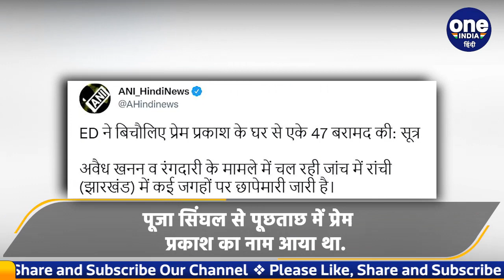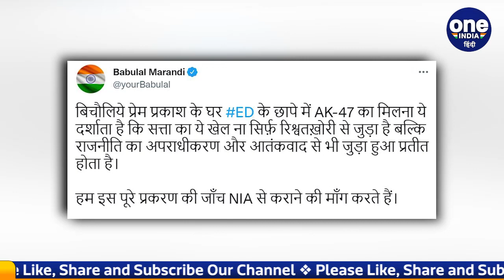Jharkhand: CM Hemant Soren के करीबी Prem Prakash से घर से दो AK-47 मिले | वनइंडिया हिंदी | *News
झारखंड (Jharkhand) की राजधानी रांची (Ranchi) में ईडी (ED) ने बुधवार को बड़ी कार्रवाई की. ईडी की कार्रवाई के दौरान सीएम हेमंत सोरेन (CM Hemant Soren) के करीबी प्रेम प्रकाश (Prem Prakash) के घर दो एके-47 राइफल (AK-47 Rifle) बरामद हुए. इसको लेकर सियासी हंगामा मच गया. बुधवार की सुबह ईडी ने रांची में प्रेम प्रकाश उर्फ पीपी के ऑफिस समेत एक दर्जन से ज्यादा जगहों पर दबिश दी. इसी दौरान दो एके-47 राइफल बरामद हुए.